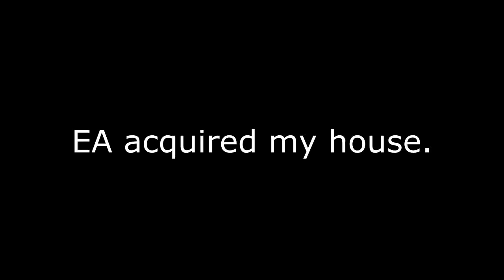ME3: The dumb adventures of Commander John Shepard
The movie the game. Honestly this is just a bunch of clips from my recent playthrough of Mass Effect 3. It's not the funniest video I've done, but there's probably something in there you might enjoy.

The EA Games intro was done by Snivian Moon. Thanks Snivi :D

Also enjoy this screenshot provided by Vegas because it couldn't take a screenshot right